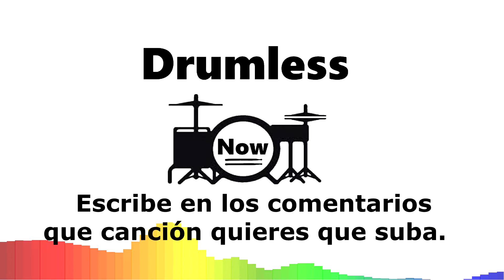Intervals-Leave No Stone (Drumless)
Intervals-Leave No Stone (Drumless Version)

Saludos Drumless now!!!